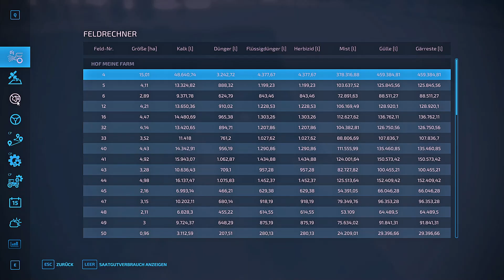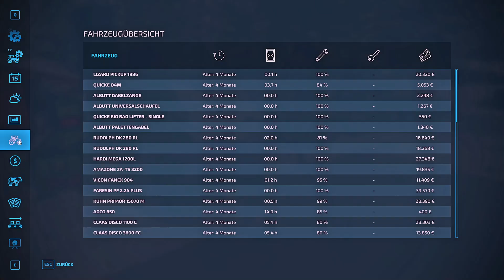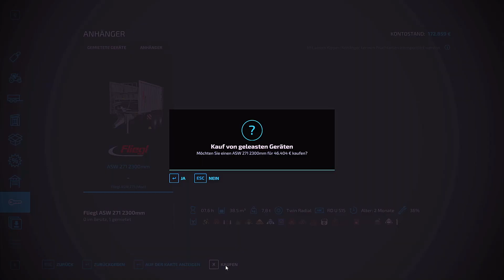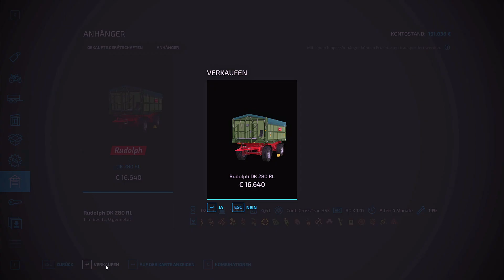LS22 Story Big Farmer RLSF-Edition#48-Ich habe eingekauft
Die Sonnenblumenernte geht weiter und es kommt was neues auf den Hof.

Für Kooperationen in der realen Landwirtschaft wie z.b Betriebsvorstellungen,Aufnahmen bei Feldarbeiten.Im Landwirtschafts Simulator, Map und Modvorstellungen vor der Veröffentlichung gerne eine Email an mich.

Cameras.
GoPro Hero 6
Panasonic Systemkamera DMC - G 81
Logitech C922

System:High End Gamer PC
Betriebssystem: Windows 11
Systemkomponenten: AMD-CPU Nvidia-Grafik SSD
Mainboard: MSI MPG X570 Gaming Edge WiFi
Arbeitsspeicher: 32 GB
Festplattenkapazität: 2000 GB
Festplatte(n): 2 TB PCIe-SSD
Prozessormodell: AMD Ryzen 9 5900X
Prozessor-Kerne: 12 Kerne
Prozessorleistung: 3,7 GHz
Grafikchipsatz: NVIDIA GeForce RTX 3070 Ti mit 8 GB GDDR6 Grafikspeicher Wassergekühlt
Ausstattungsmerkmale
Gehäusebeleuchtung: WLAN Bluetooth
Kein optisches Laufwerk